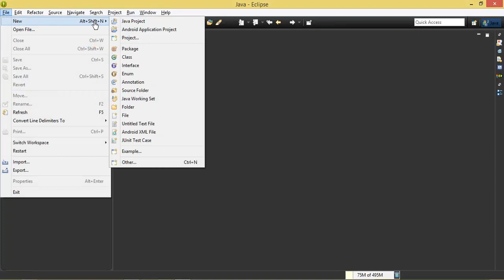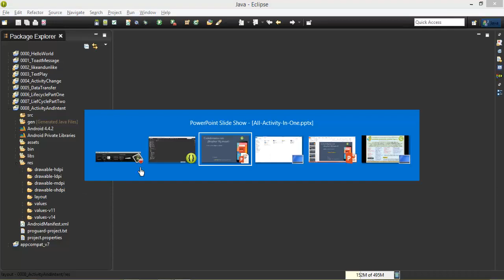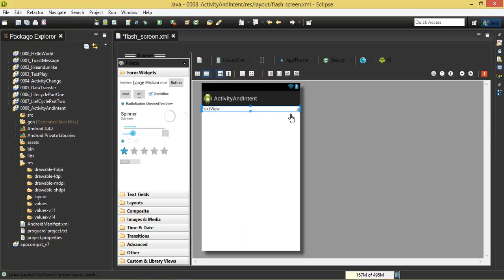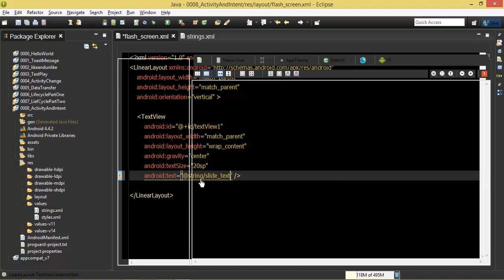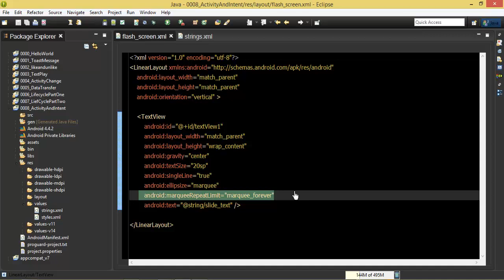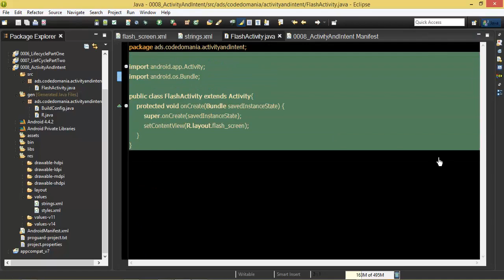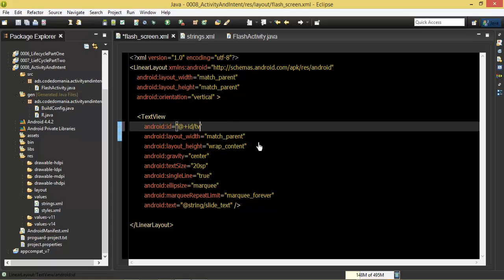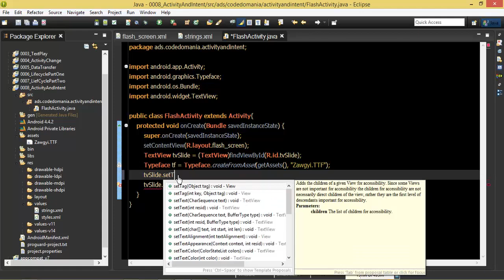Android #30 Falsh Activity